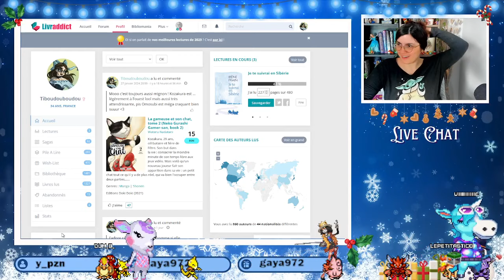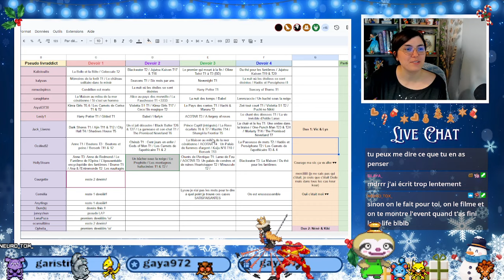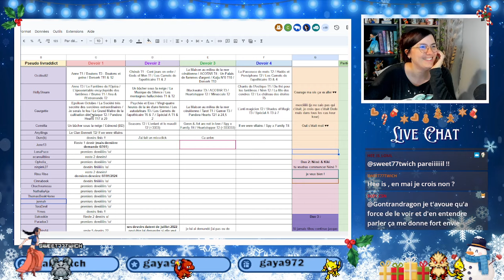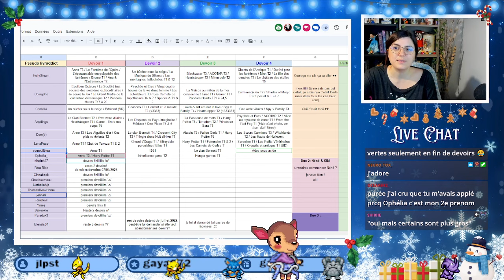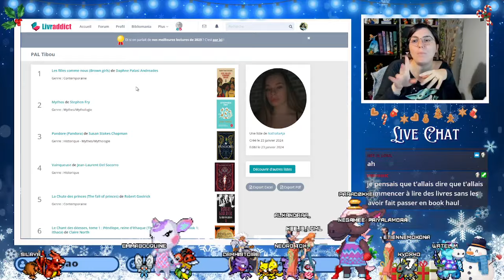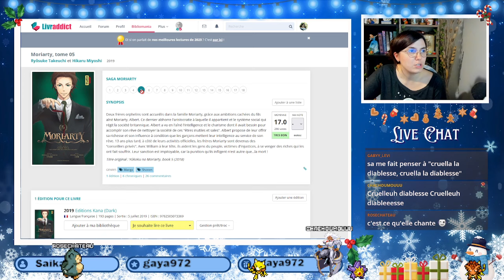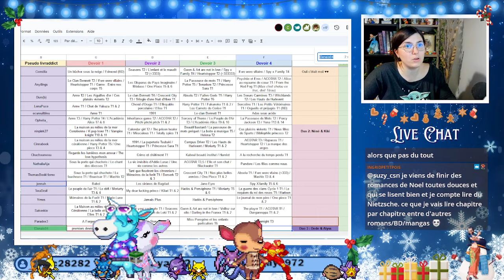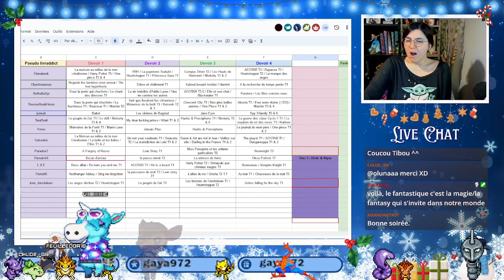Devoirs de lectures - Mais vous êtes si motivés !!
TIBOUDOUBOUDOU
BP 20080
38001 GRENOBLE CEDEX 1